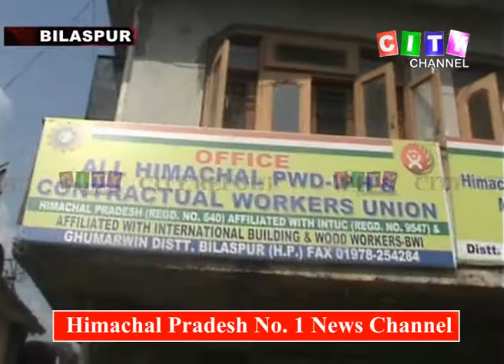Bilaspur INTUC 26 June 2018